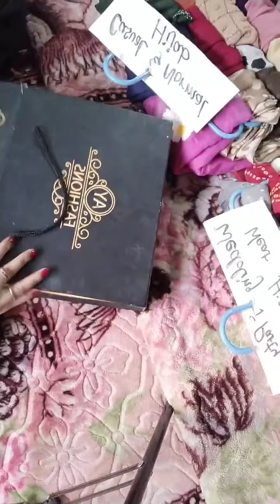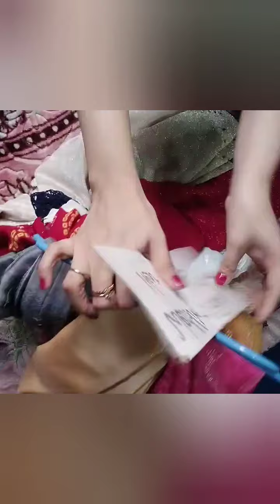hijab how to organize hijab? organize| my hijabs collection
hijab how to organize hijab?